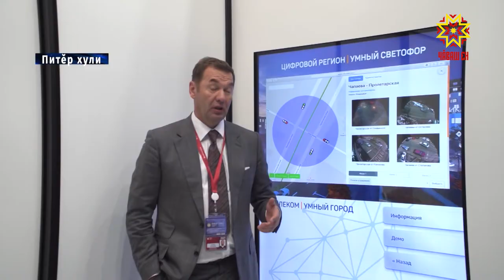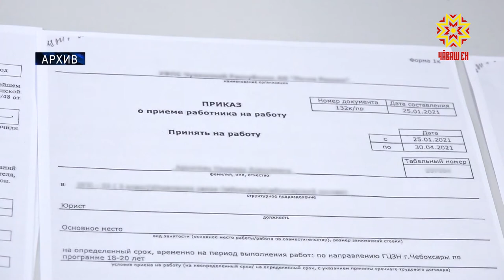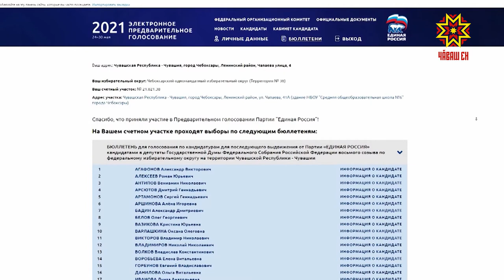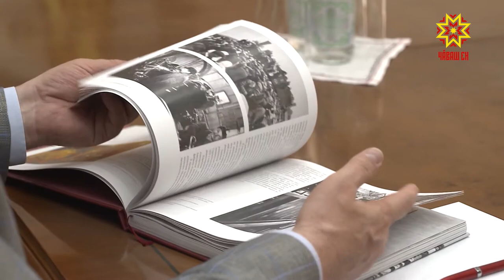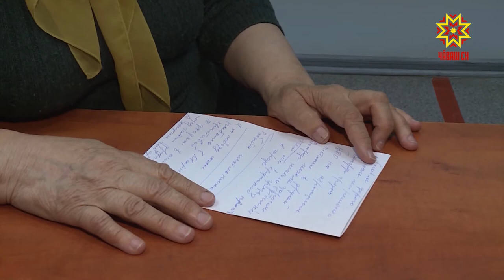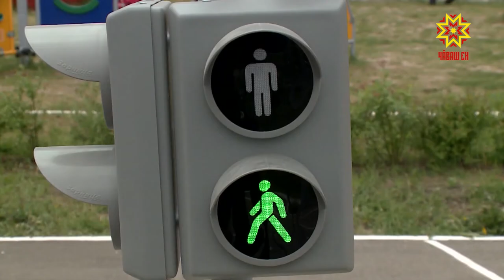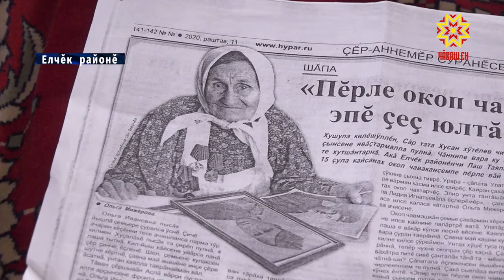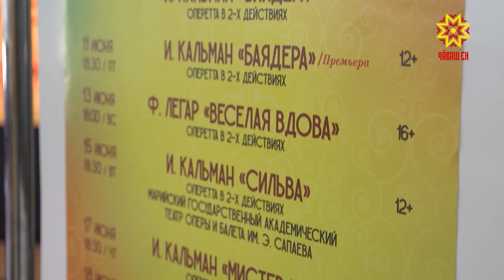Информационная программа "Эрне". Выпуск 04.06.2021